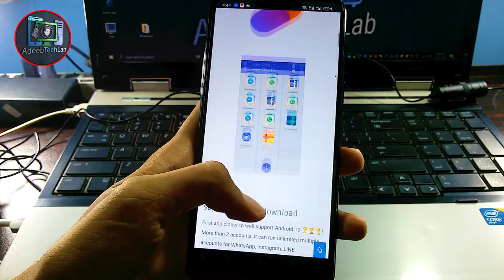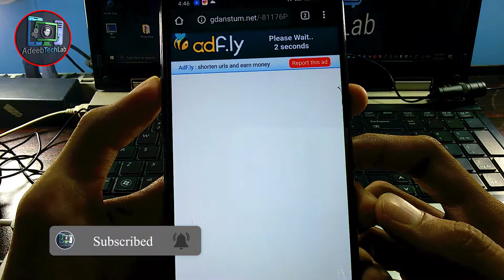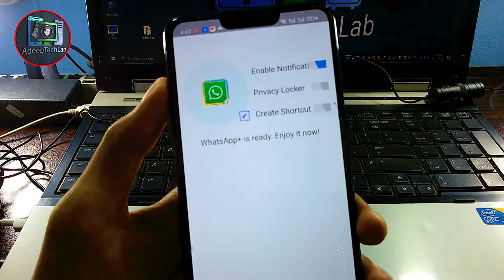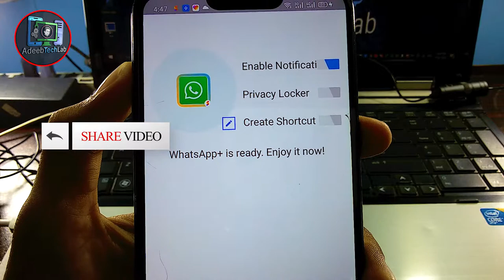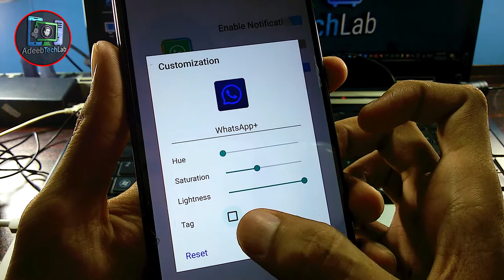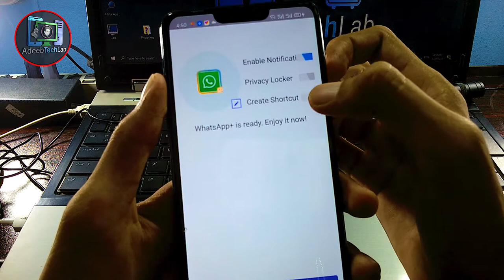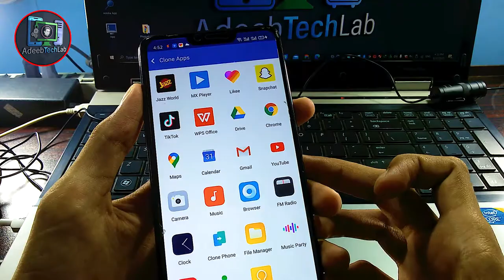Best App for Unlimited App Clones | android app || app Clone || Hindi Urdu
⇀⇀⇀⇀⇀Video-Description↼↼↼↼↼

⇘⇘⇘⇘⇘⇘⇘⇘⇘_/LINKS\_⇙⇙⇙⇙⇙⇙⇙⇙

                 Watching Videos